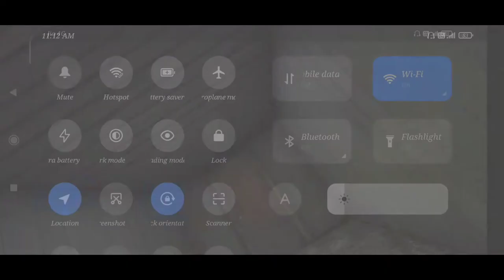Granny Chapter 2 | Helicopter Escape | #3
★Android Specifications

• Android 10
• Ram - 4GB

This is the last epsiode of this series hope you may enjoy this series. the next series is starting soon .